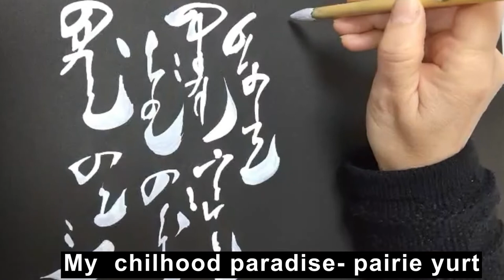Mongolian calligraphy My childhood paradise- prairie yurt